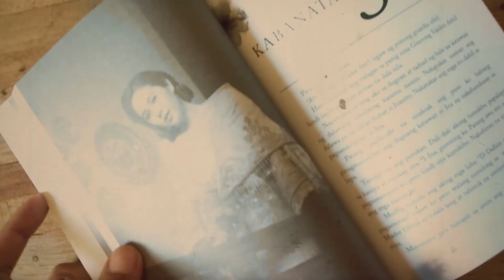I Love You Since 1892: "Pamamaalam" ika-apat na bahagi (Book Preview)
Sa ika-apat na bahagi ng kwento nina Carmela at Juanito, kapwa nila haharapin ang kahihinatnan ng mapait na kapalit ng muling pagkakasulat ng kanilang kapalaran. Si Carmela ba’y makakabalik pa sa modernong panahon o tuluyan na siyang makukulong sa nakaraan?

ILoveYouSince1892 Ika-apat na bahagi: “Pamamaalam” is now available in National Book Store branches.